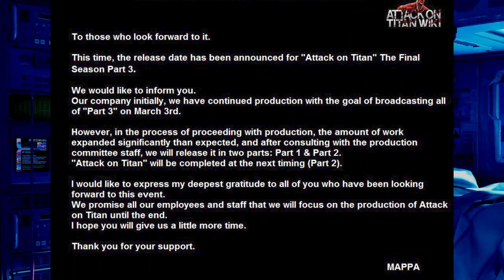Ada Game Indo Baru, Persona 3P dan Persona 4 Golden masuk Switch, GTA 6 bocor - VanVan News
Hi kalian bisa bantu mensupport channel ini dengan cara menonaktifkan adblocker kalian pada saat menonton channel ini atau dengan menjadi member di

Terakhir Jangan Lupa untuk bahagia dan semoga hari mu menyenangkan :D